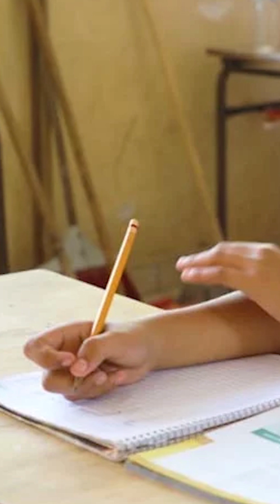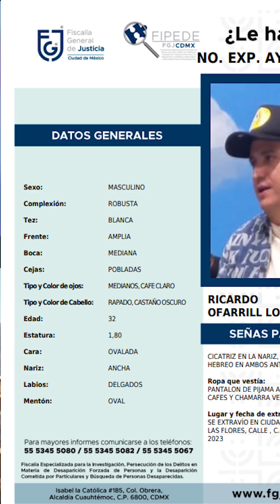Las 7 De La Mañana 08 de Junio 2023